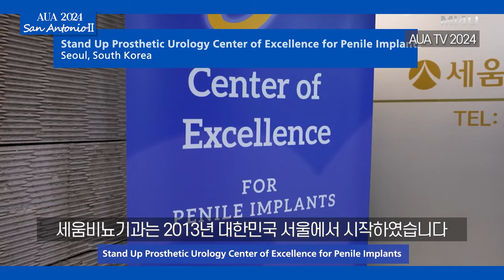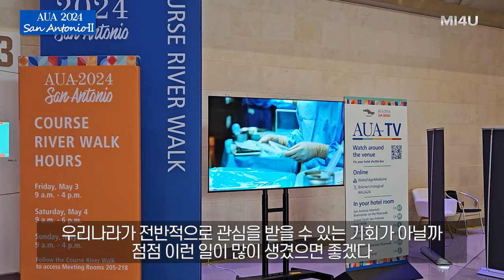[2024 AUA, 미국 샌안토니오#2] AUA TV 2024 'Highlights'에 세움비뇨기과 선정_미국비뇨기과학회_박성훈원장_팽창형임플란트보형물/세조각삽입술/발기부전수술치료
[2024 AUA Annual Meeting, 미국 샌안토니오]
: AUA TV 2024 'Highlights'에 선정되어 소개됨